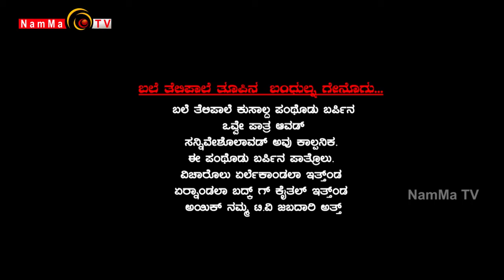BALE TELIPALE Season 4 - Episode 29 : Kudla Kusal